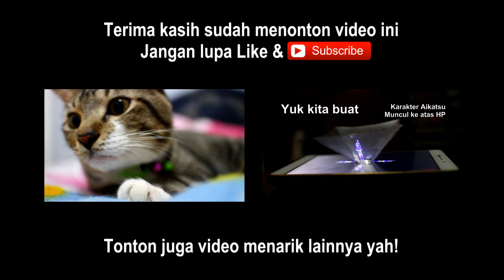Sofia & Laura: Sofia Imut juga suka Selimut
Kali ini giliran Sofia si gembul yang bermain selimut. Aku sayang sekali sama Sofia & Laura, tingkah mereka lucu-lucu dan menggemaskan, hi hi hi.

Selamat menonton,
Terima kasih

Tonton juga video aku dan kucingku yang lain yaa